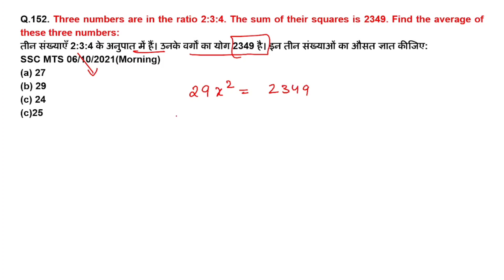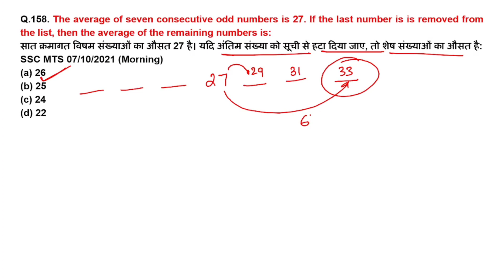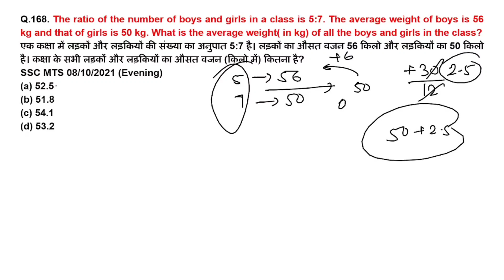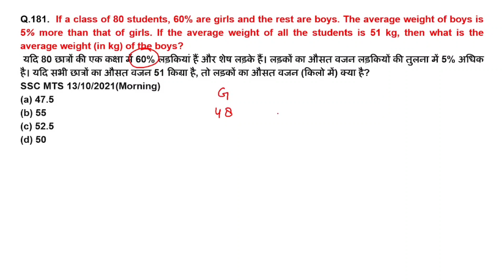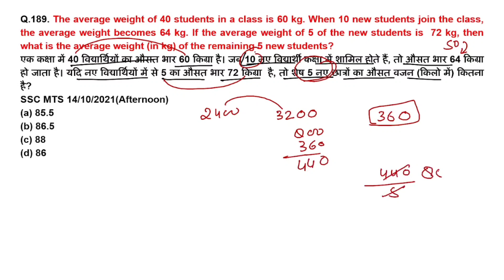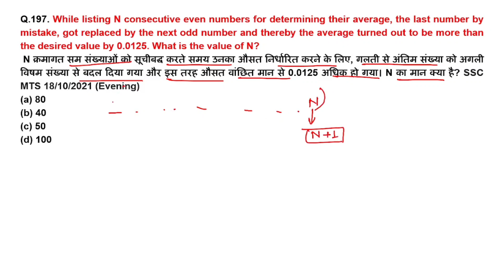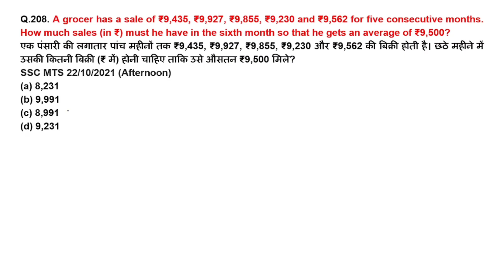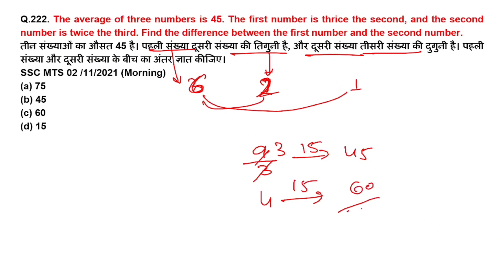Pinnacle Maths Book Solution || Average || औसत || PREVIOUS YEAR QUESTIONS By Singh sir (part-6)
In this video you will get solution of Pinnacle Book( Chapter - Average)

PINNACLE MATHS BOOK ( ENGLISH)

PINNACLE MATHS BOOK ( HINDI)

complete percentage CGL CPO mts gd